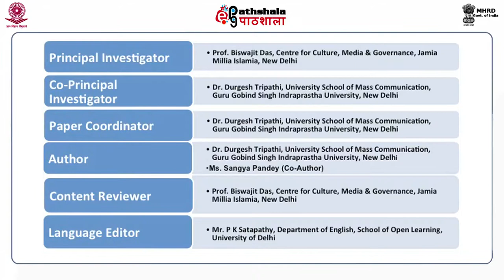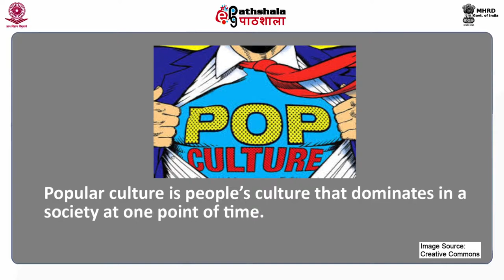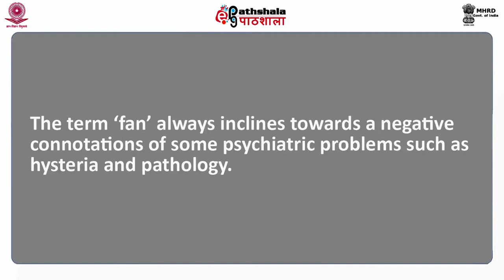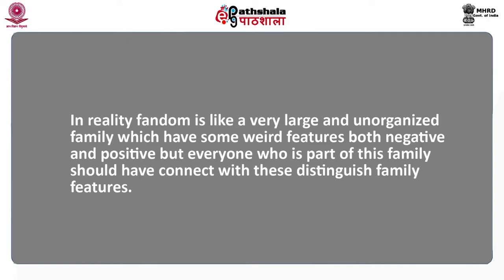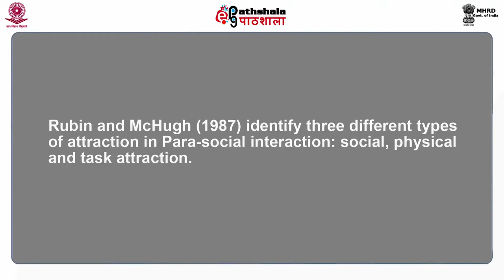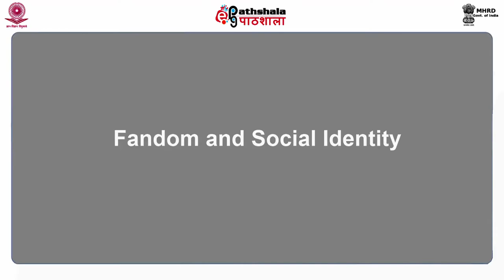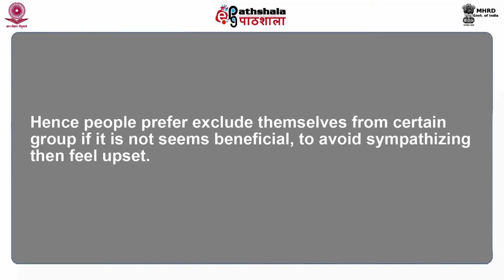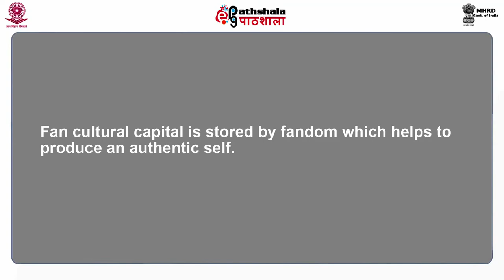Youth fandom and popular culture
Paper: Youth, Media and Society